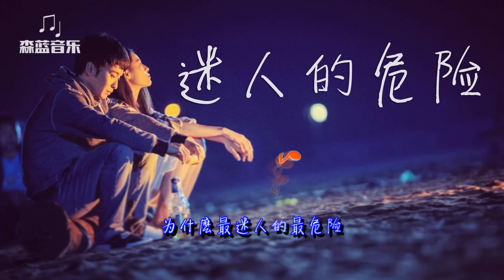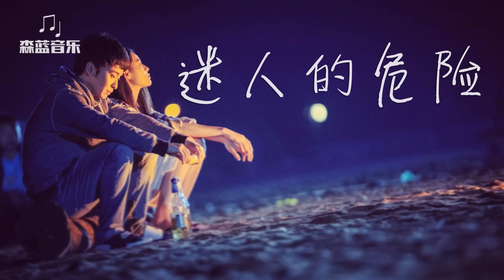dance flow - 迷人的危险【为什麼最迷人的最危险 为什麼爱会让人变残缺】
当你的泪水滑过侧脸

我只能像朋友地体贴

想揍他一拳 更想叫他滚远

他不配站在你眼前

你的痛怎能看不见

为什麼最迷人的最危险

为什麼爱会让人变残缺

为什麼那麼痛 还敢拿胸口再挡锐利伤悲

我的心已经等你好多年

爱不说满到自己快淹灭

那是无法解释 矛盾的死结

如果说没察觉就是欺骗

我很抱歉让信赖和相爱模糊了界线

你挣扎感觉 我也难过地了解

我不配站在你眼前

你在我眼中真的很特别

可惜却不在我的梦里面

爱是无法解释 矛盾的死结

我们 暧昧地 明白著 逃避地 面对著

绝望地 盼望著 幸福地 孤单著

让 混乱心情翻滚著

继续 贪心地 担心著

椎心地 痴心著(合)做不了抉择

暗恋就好像 越背越沉重的壳

你在我眼中真的很特别 (在你眼中真的很特别)